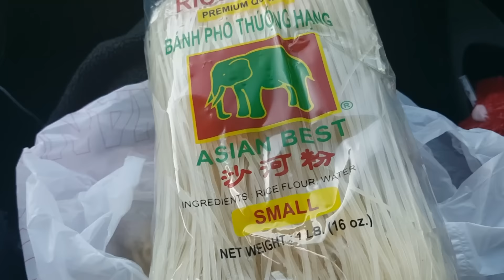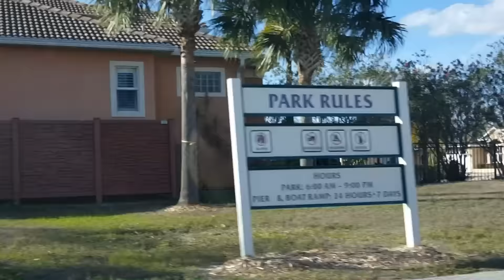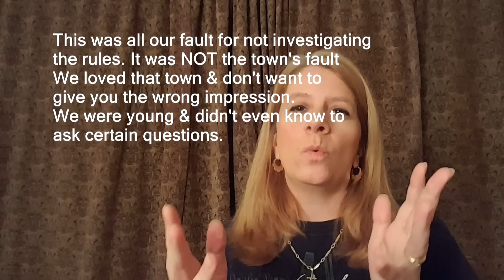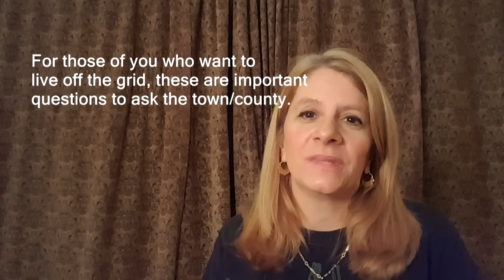TINY HOUSE ALTERNATIVE LIFESTYLE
Things to know BEFORE planning to live the Tiny House Alternative Lifestyle. I wish I had known some of these things when we were thinking about living in a tiny home.
The Tiny House movement is great for minimalists or people interested in saving money, downsizing, or just want to try something new, different and green.

Living Free Forever takes a holistic approach to find the freedom to follow dreams, passions & goals while balancing different aspects of life, which is important in achieving health, spirituality, money, lifelong learning, relationships & more.
We share experiences from a life filled with ups & downs from living in Ohio to moving to Florida to traveling, working, from home, living with chronic illness & more.

Melody & Richard Schafer
USA